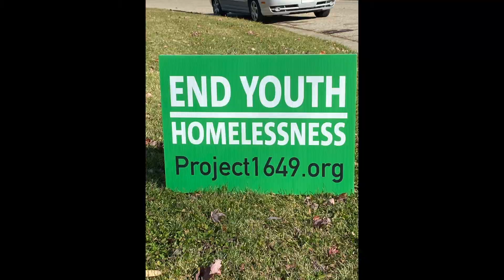NEA's 2021 Human and Civil Rights Award Winner Project 16:49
Sixteen hours and forty-nine minutes is the time between the school day’s last bell and the next morning’s first bell. During this time, young people who live in underinvested communities can fall through the cracks.
NEA recognized Project 16:49 with the Reg Weaver Human and Civil Rights Award.